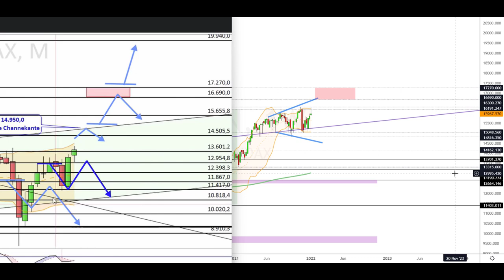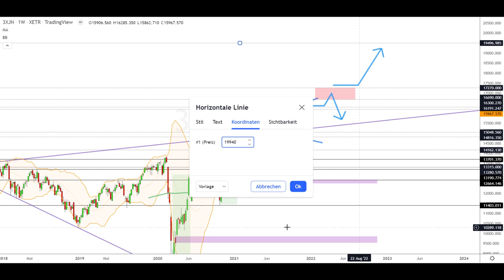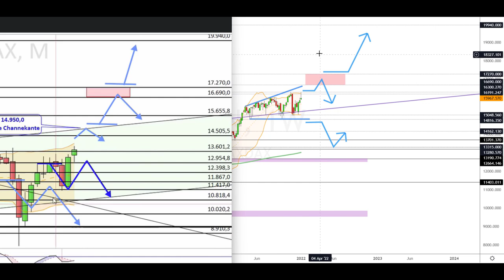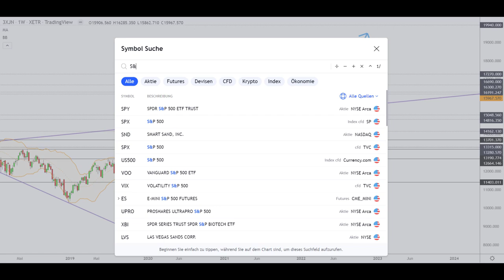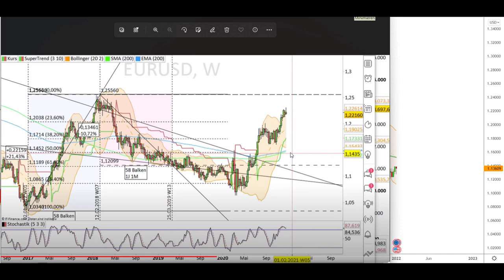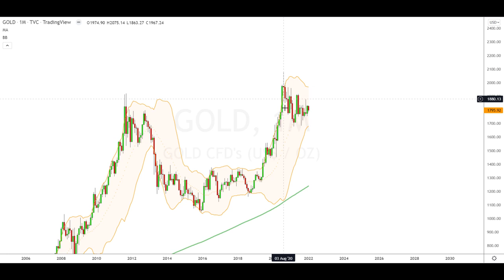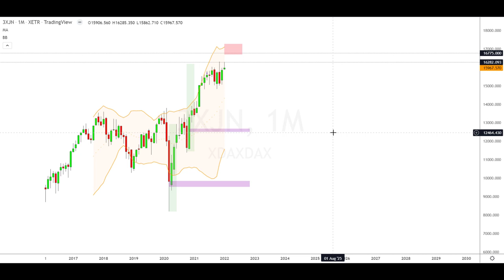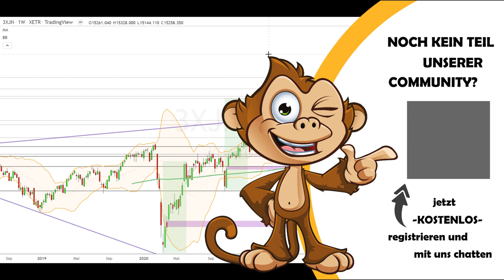Dax Jahresausblick 2022